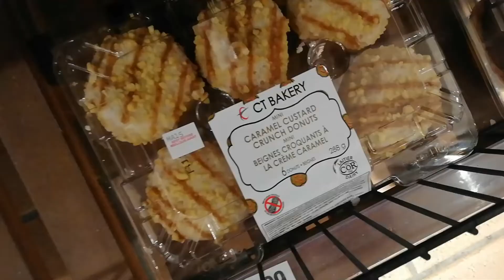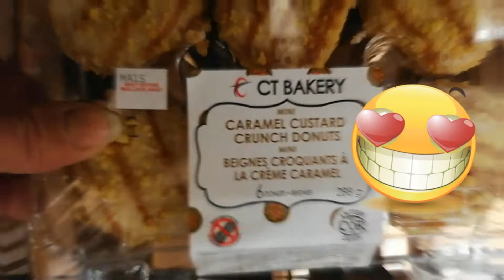vloging in Ottawa city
geting around Ottawa vloging.